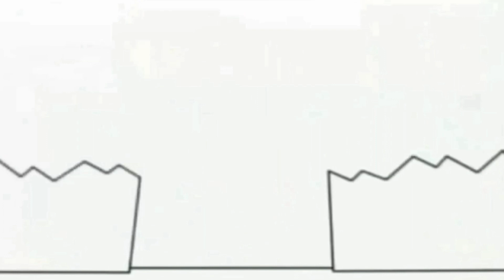February 3, 2021